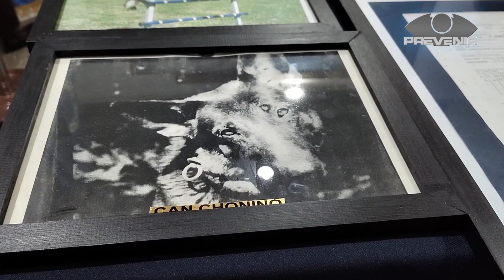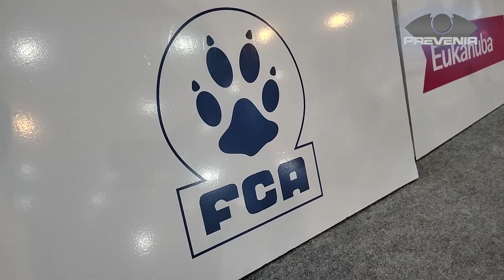PREVENIR | CANES DETECTORES EN LA EXPO SICALAM DE LA RURAL